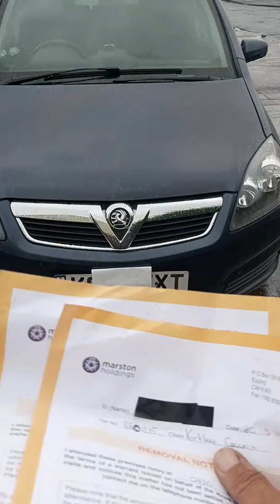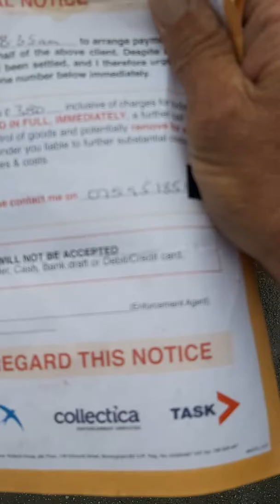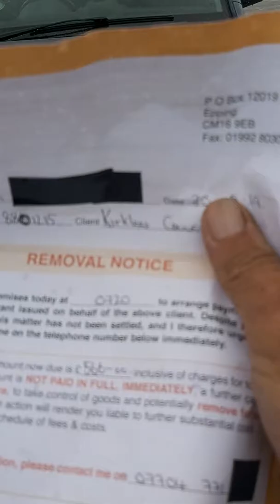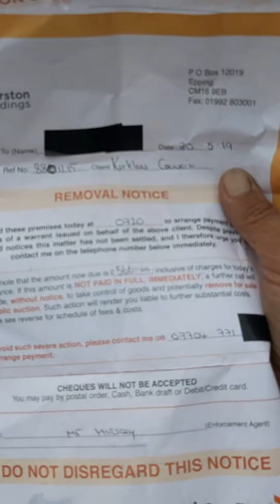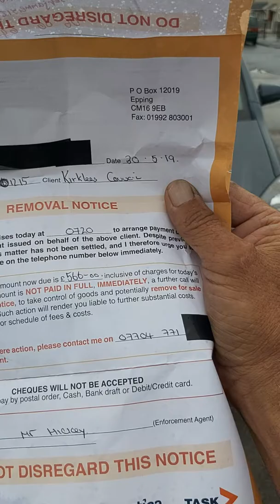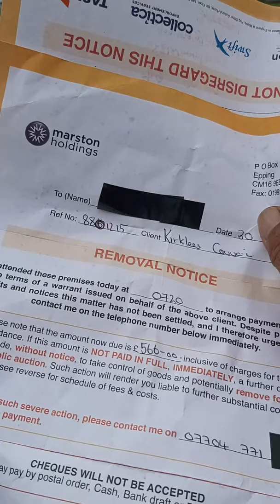I cut off a Marstons wheelclamp, then avoided x2 other £566 ripoff charges.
The first one was Merseygateway HaltonCouncil £4 Bridge fee ( has to be paid by midnight that day) ramped up to £380 i had to pay that one, but learnt quickly.
 I changed keeper ti mrs at another address  this void claim and saved us £566, i changed it again as got another for having  sleep at Keele M6 services over the Nazis 2 hour limit😡